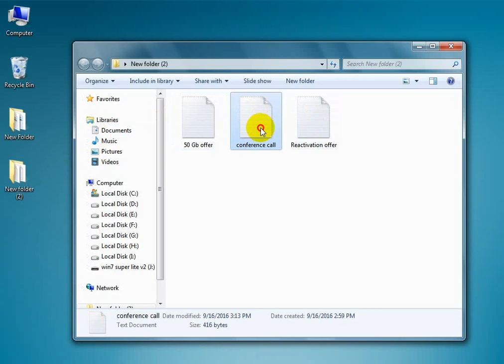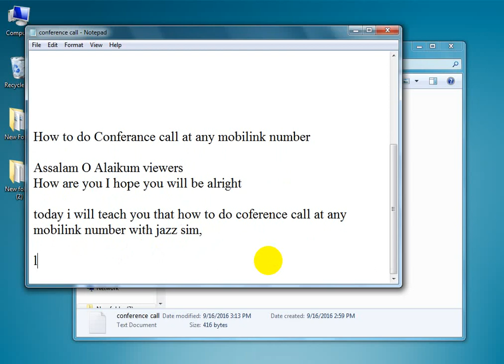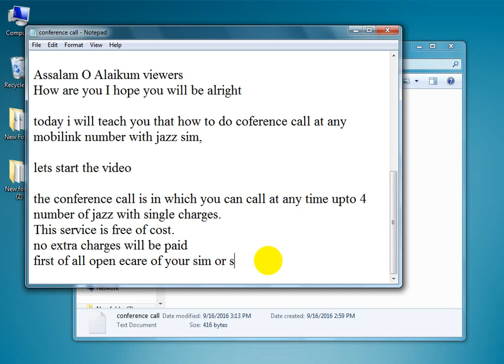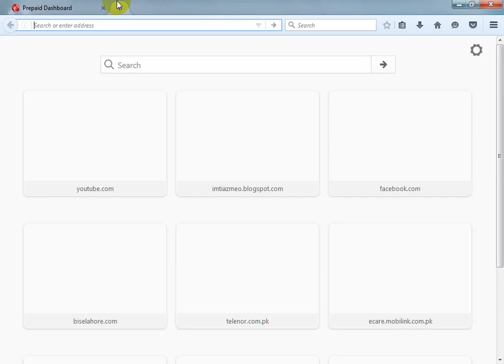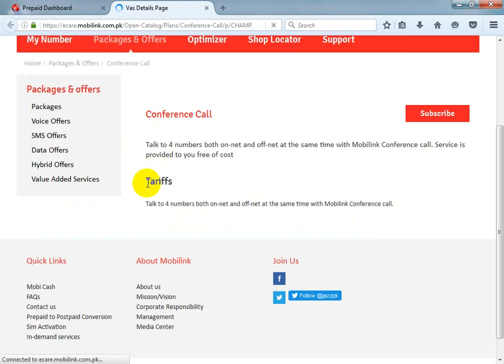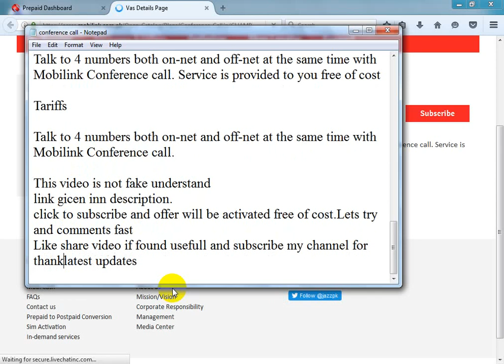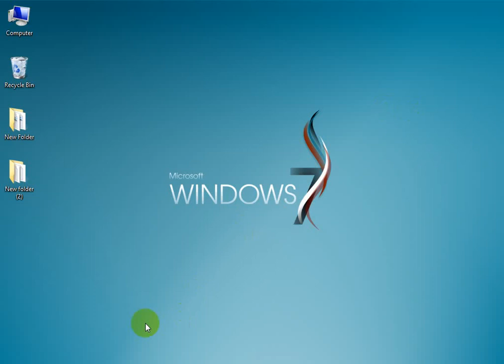How to do Conferance call with mobilink number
that will teach you that how you can do with conference call with mobilink

if not work then try link given below
How to get unlimmited free minuted on jazz sim in free

Talk to 4 numbers both on-net and off-net at the same time with Mobilink Conference call. Service is provided to you free of cost

Tariffs

Talk to 4 numbers both on-net and off-net at the same time with Mobilink Conference call.

This video is not fake understand
link gicen inn description.